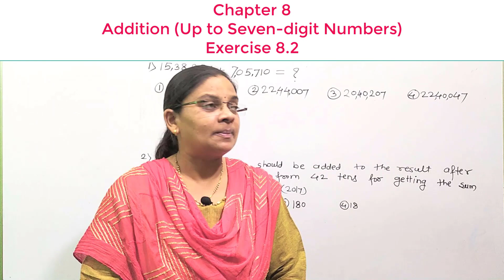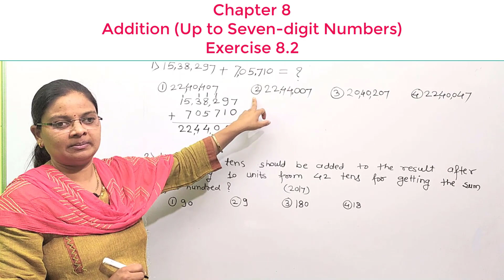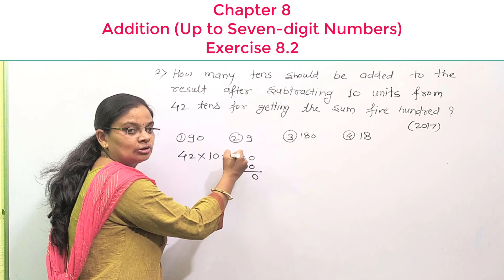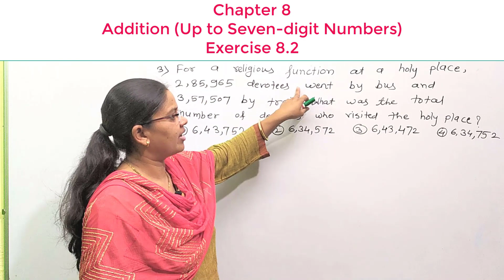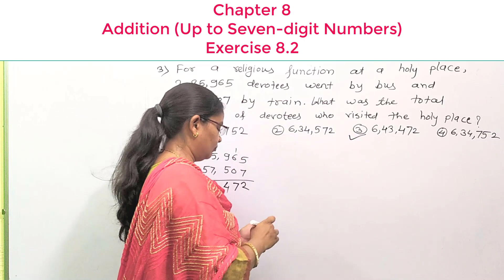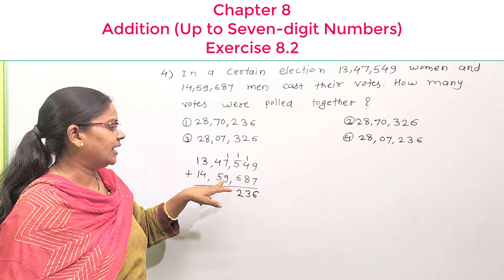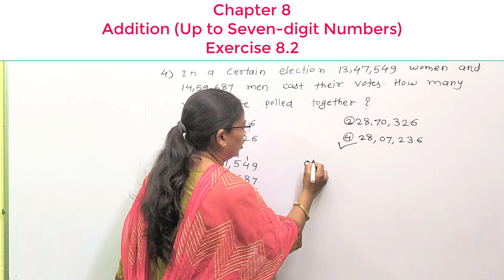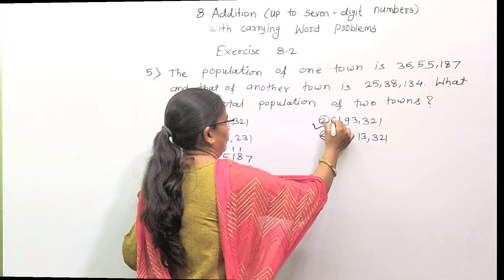Std 5th Scholarship Maths | Exercise 8.2 |Part 1| Chapter 8 Addition (up to seven digit numbers)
5th Scholarship Maths Chapter 8 | Exercise 8.2 | Addition (up to seven digit numbers) with Carrying
class 5th Scholarship Exam - Subject Math-word problem
इयत्ता 5  वी शिष्यवृत्ती परीक्षा
संख्यावरील क्रिया-बेरीज
7 अंकी संख्यापर्यंत हातच्याची बरीच,शाब्दिक उदाहरणे
00:56 Qu.1
03:00 Qu.2
06:25 Qu.3
 08:32 Qu.4
11:32  Qu.5

In this video we have discussed chapter  8 Addition (up to seven digit numbers) with Carrying with words
explain in Marathi

 Exercise 8.1 | Addition

Prime Numbers  1 to 100 | Concept/Facts/Rule

Addition_(up to seven digit numbers) with Carrying with words

Sholarship Examination
Unit 1
Number Work
Chapter 8
Addition (Up To Sven-digit Numbers) With Carrying Word Problems
Exercise 8.1

Chapter 7
Numbers : Even/Odd, Prime /Composite, Twin Prime / Coprime, Triangular/Square

Chapter 2
Reading and Writing Numbers (UP to Ten Digits)
दहा अंकी संख्यांचे वाचन व लेखन

Chapter 1
International Numerals and Romal Numerals
Exercise 1.1

   परिमिती, क्षेत्रफळ, आणि
    घनफळ (आकारमान)
Part 4

Part  :- 3

Part 2
Problem set 15.1

5th​scholarship